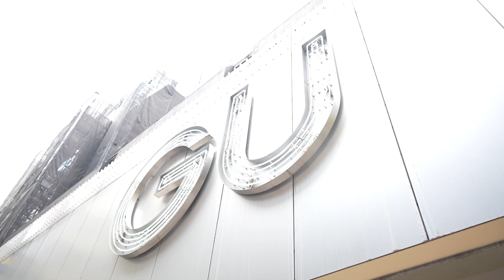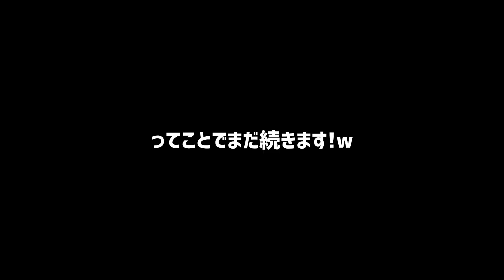【イメチェン企画】どうせならファッションもカレッジ風になってみよう！【Ep.66】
前回の動画では、DA PUMP TOMO（41）がドレッド付け替えのため
一時的なサラ毛を満喫するためにハヤミズさんの元へ行き
41歳おじさんがサラ毛のカレッジ風青年になった。

せっかくなので、ファッションもカレッジ風にしてみようということで
急遽、洋服を買いに行くことに！！
ミルクちゃん...
あるファッション雑貨店で“はじめてのおつかい”もありつつ
髪型だけではなく、全身でカレッジ風青年に変身！

【素材】
OtoLogicさま
効果音ラボさま
こえやさんさま
コドモサイズクリエイションさま
DOVA-SYNDROMEさま
VSQさま
ポケットサウンドさま
無料効果音で遊ぼう！さま
YouTuberのための素材屋さん さま
※五十音順